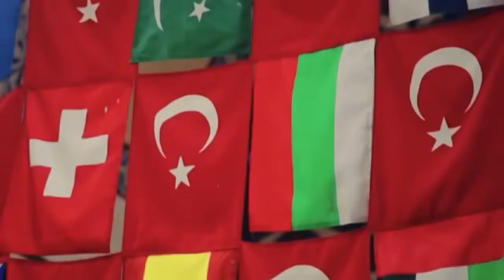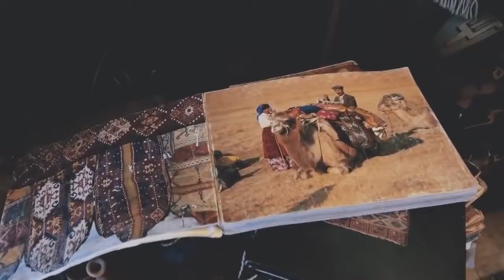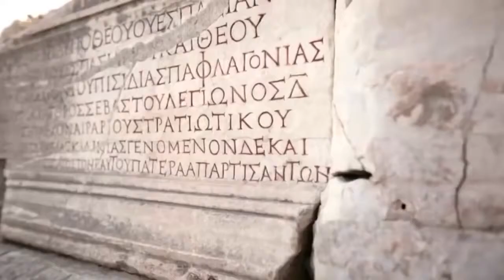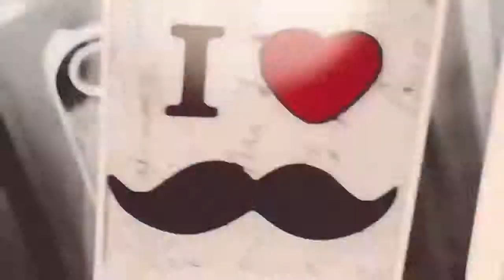TÜRKİYE TANITIM FİLMİ & (CEBECİ GROUP A.S) • Turkey, Alanya, Real Estate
Do you want to buy a luxury apartment on the Turkish coast of the Mediterranean Sea?

🌟 Cebeci Group is a privately owned company. It was established in Alanya in 1982. Cebeci Group specializes in the construction of living, commercial and touristic projects. These include flats, apartments, villas, commercial premises and hotels.
By this moment 4000 apartments and 2 hotels were constructed by the company in different areas of Alanya.

Recruiting experienced professionals Cebeci Group provides a complex of services in real estate management. It guarantees the best service and high quality.